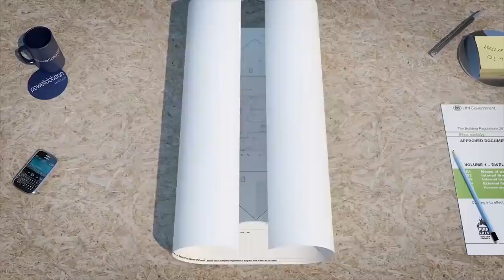Techniques To Build Beautiful Twisted Walls From Bricks And Mortar - Building Creative Craft